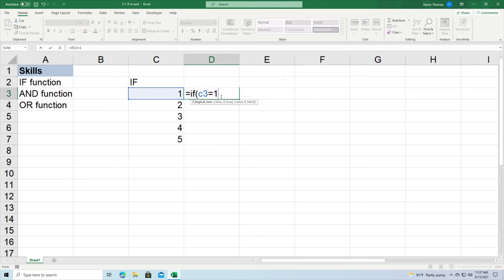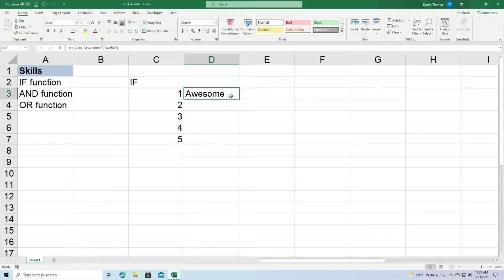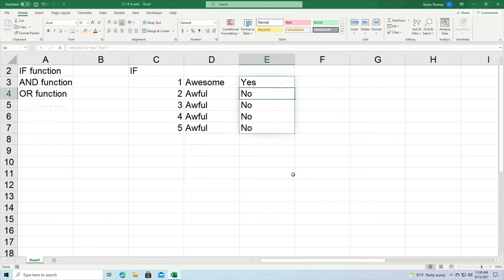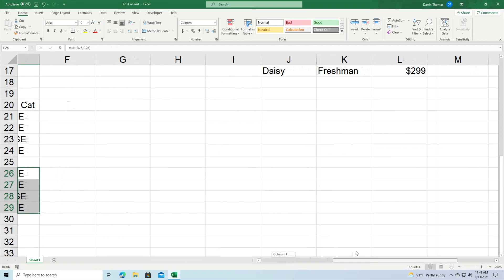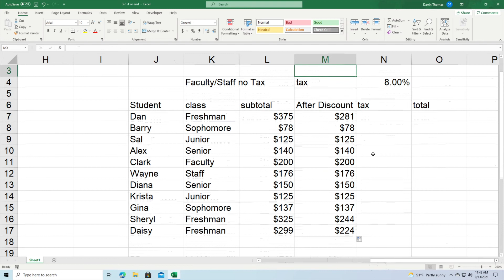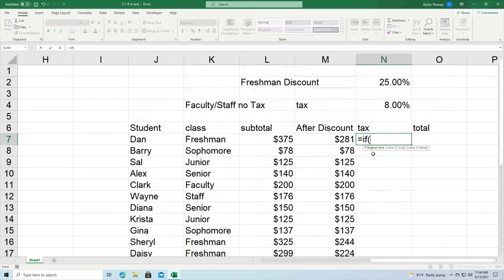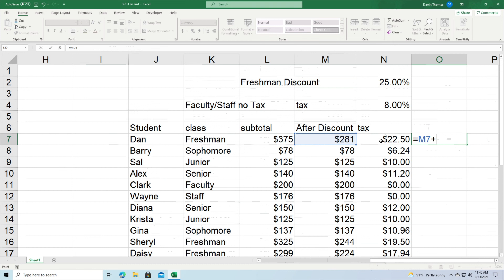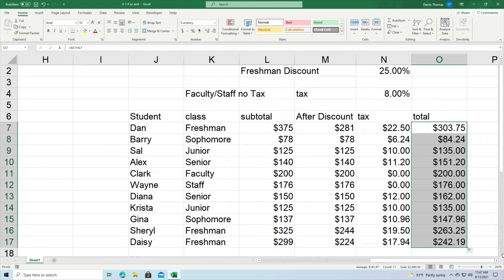IF, AND, & OR Functions in Excel